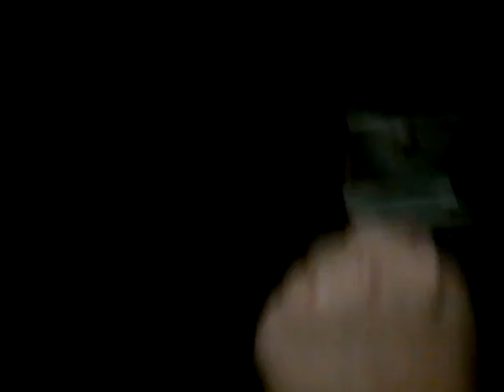Bathroom Tour : Kohler Toilets And Urinal At Louisville State Park